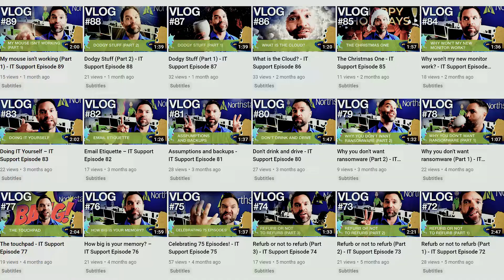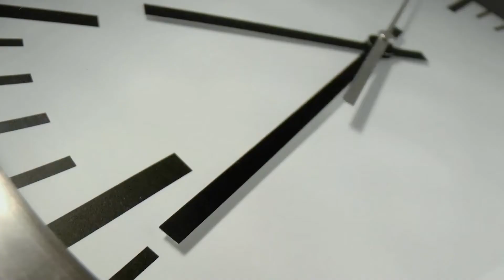Backups are boring (Part 1) - IT Support Episode 101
Captain Christian again stresses how important it is to backup your data regularly. Yes, he says most people will say ‘it’s boring’ until something happens, and they learn the most important backup lesson ever. backup cloudbackup itsupport.